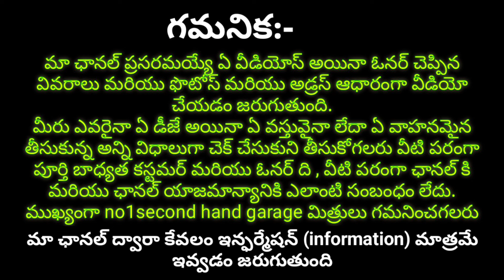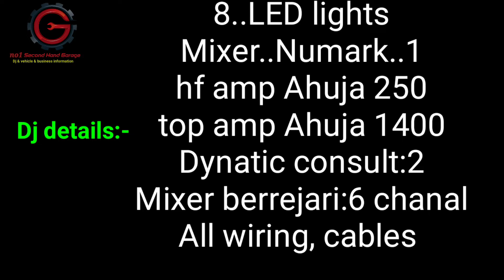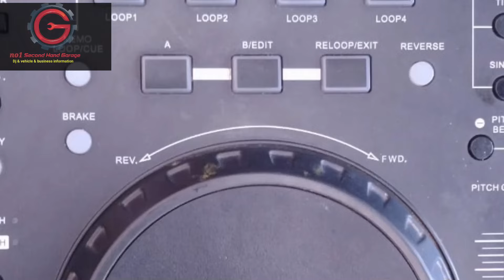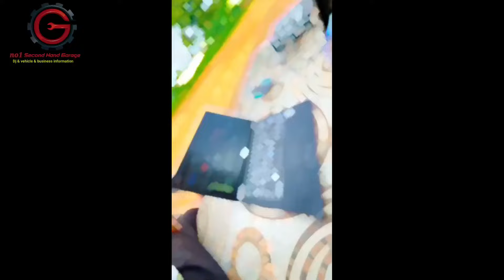9666396144 dj owner number,dj set sale,dj sale in Telugu,dj sound,old dj ,second hand dj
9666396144 dj owner number,dj set sale,dj sale in Telugu,dj sound,old dj ,second hand dj